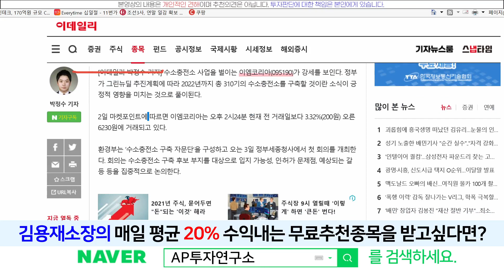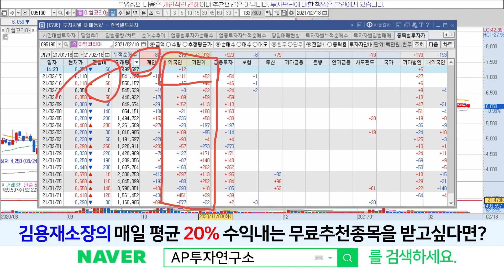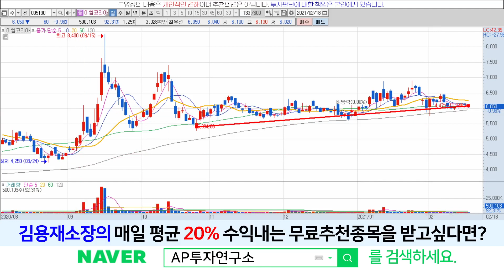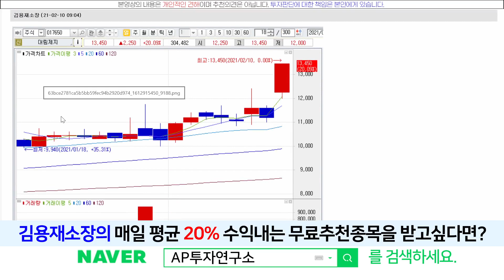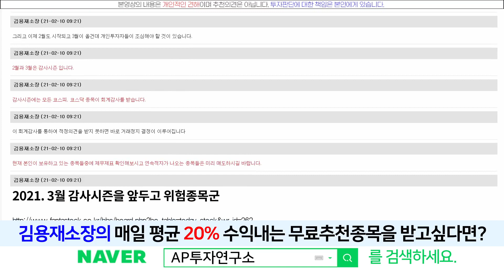이엠코리아(095190) - 외인 기관이 지속적으로 매수하는 이유는??